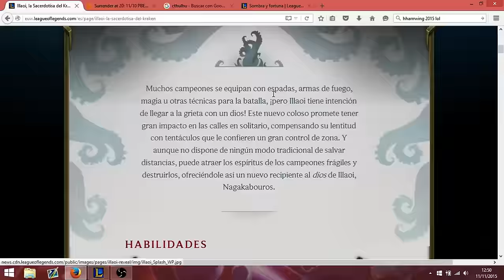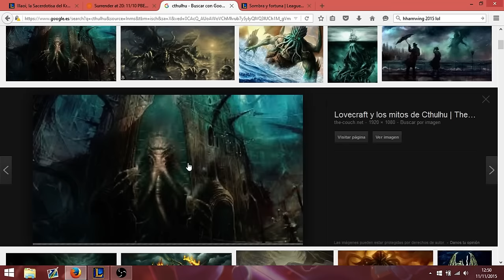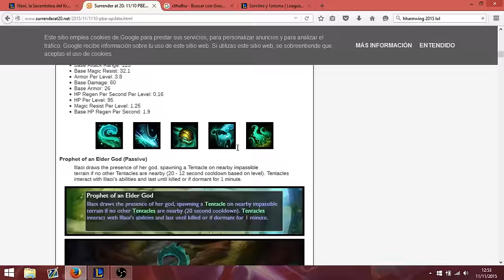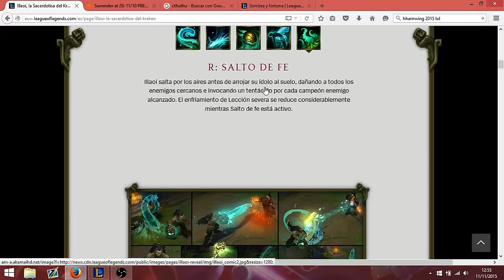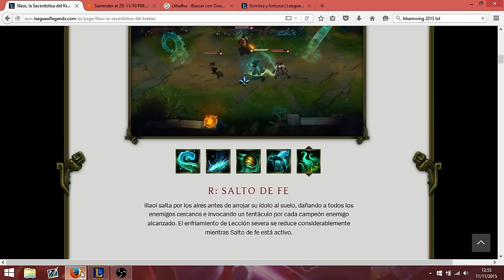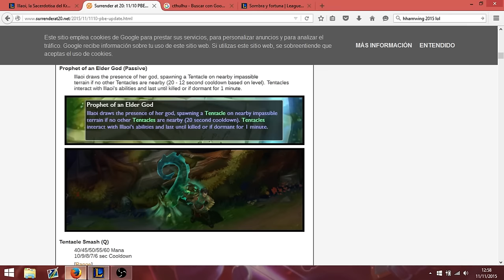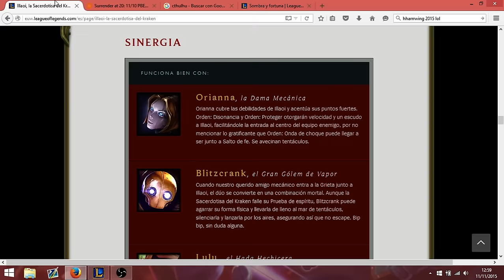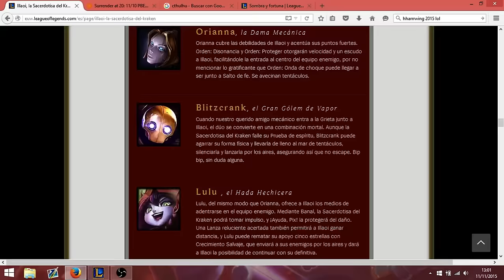Nuevo campeón de League of Legends: Illaoi - La opinión de este diamante U,u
Riot nos saca un nuevo campeon, ¡y aqui estoy yo para meter mis narices!, ¿que opino de Illaoi? ¡pues mira el video!